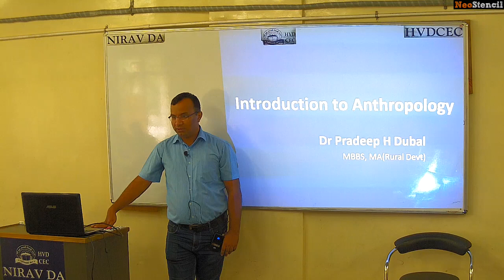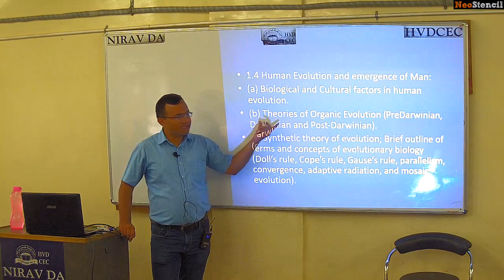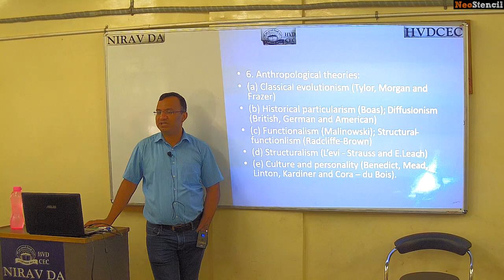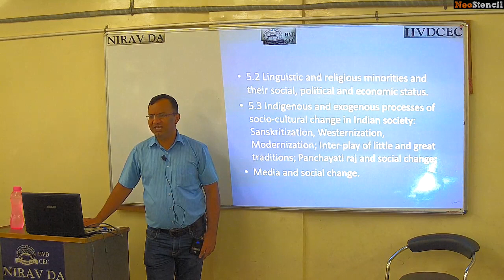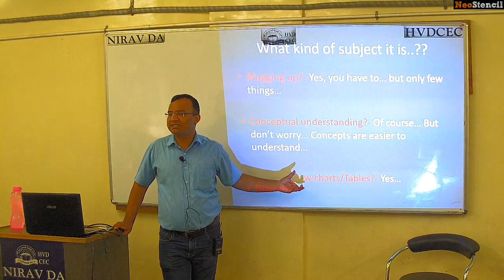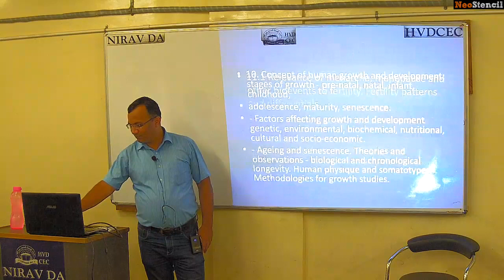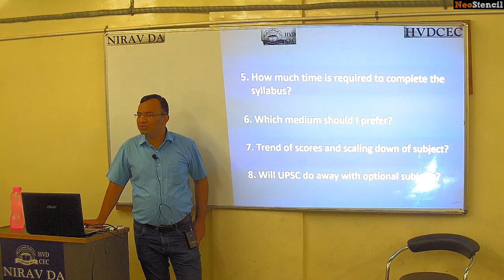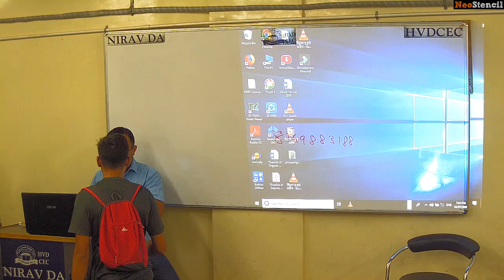Anthropology Optional Orientation Lecture By Pradeep Dhubal Sir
Dr Pradeep Dubal sir's Lecture on "Anthropology Optional" at H.V Desai Competitive Exams Centre, Pune.
You Can Contact Institute: 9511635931

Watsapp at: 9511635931